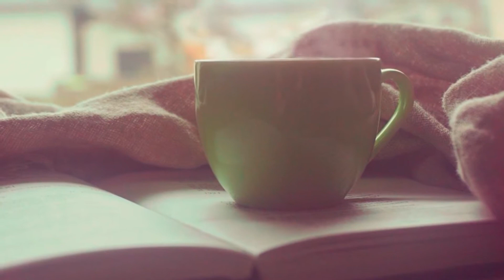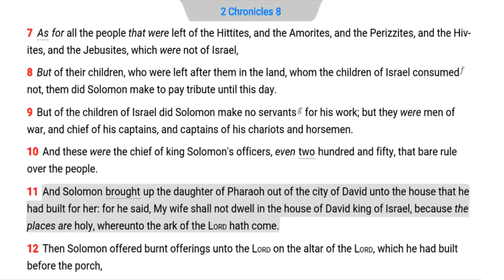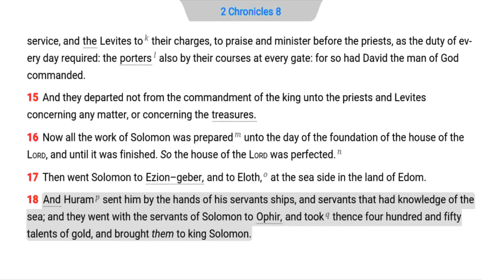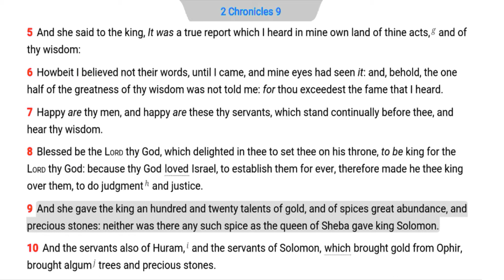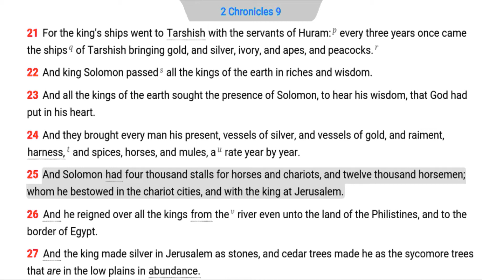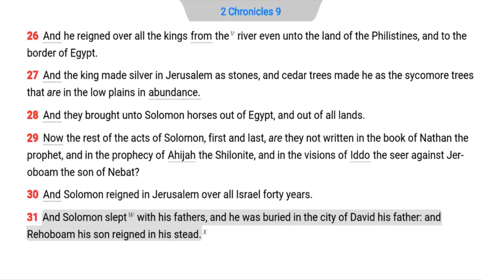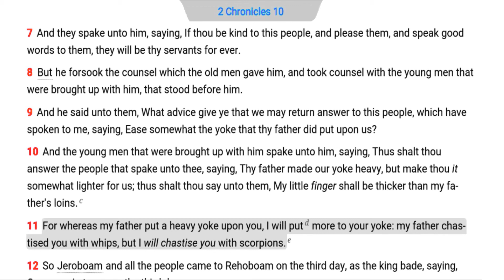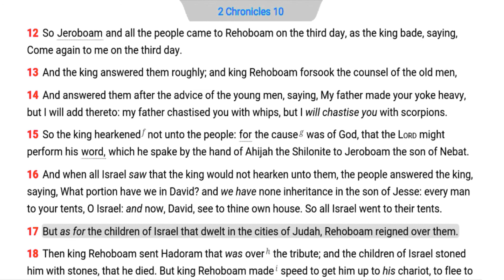The Daily Bible - 2 Chronicles 8-10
2 Chron 9:13 The Antichrist's number for. economic control during the Tribulation is connected with six steps and six lions on each side (Rev. 13:17-18).